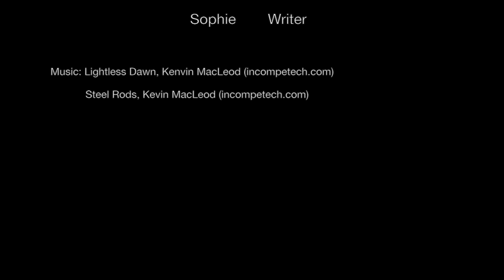Superheroes vs Physical Bullying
A bully is hurting people in the school and must be stopped. This is a job for Invisibility Girl.